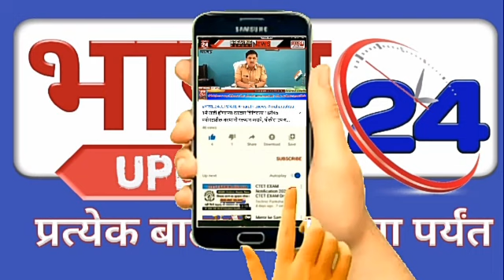शिराळा तालुक्यातील कापरी परिसराला पुन्हा एकदा पावसाने झोडपले.